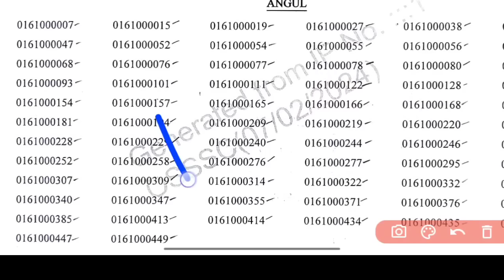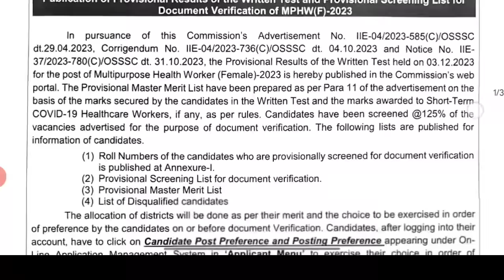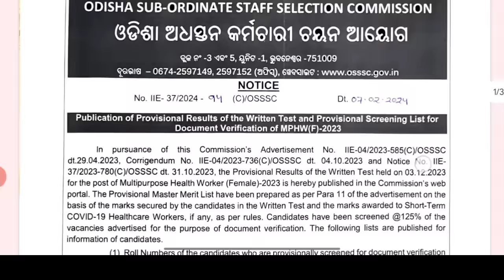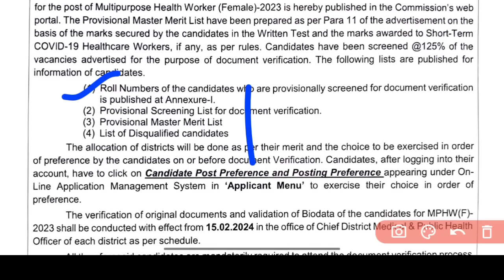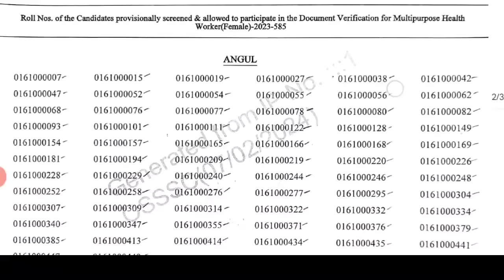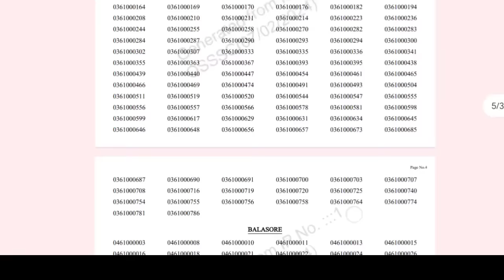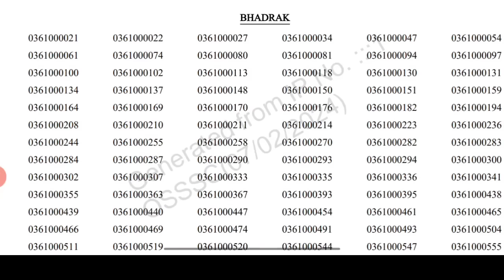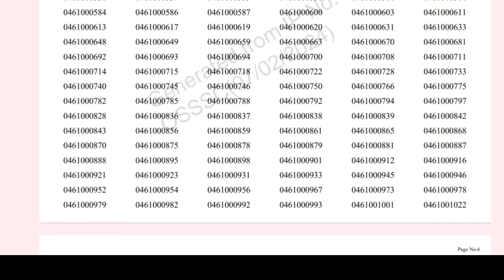🔴ନିଜ MARK କିପରି ଦେଖିବେ❓ଏହି LIST FINAL କି❓OSSSC 2753 MPHW RESULT🎯PLACE OF POSTING ନିଜ DIST ରେ ହେବ କି❓